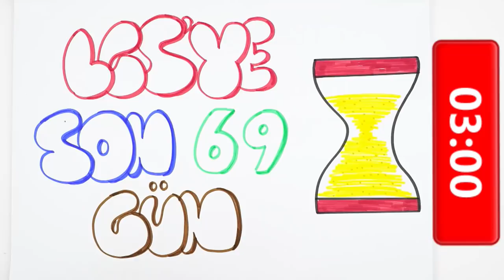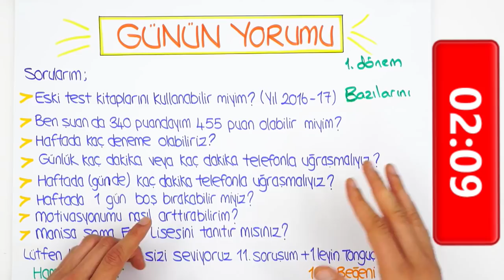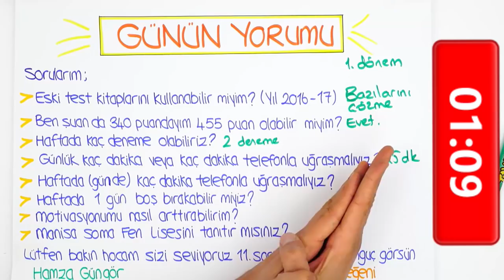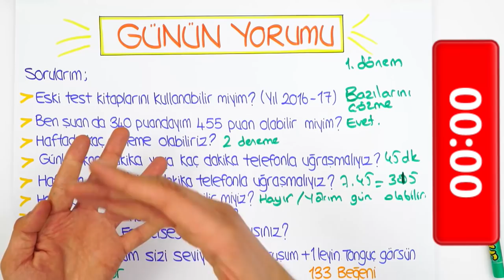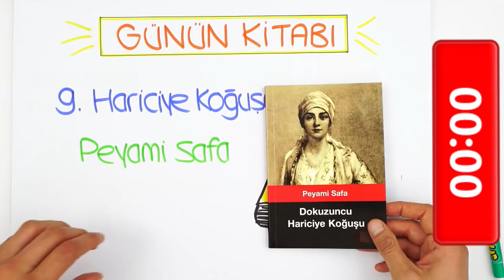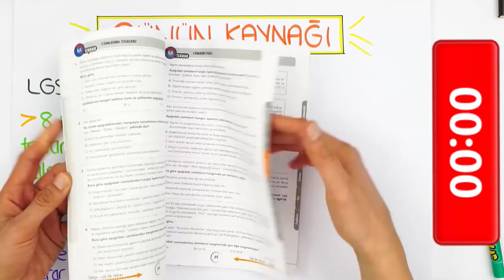LGS'ye Son 69 Gün | Motivasyonumu Nasıl Artırabilirim?